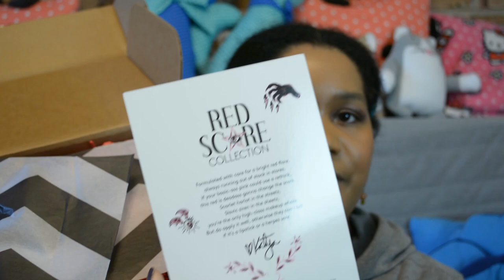Trixie Cosmetics | Red Scare First Impressions Review and Lip Swatches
Hi there, folks! I am providing lip swatches of the newest launch by Trixie Mattel and her wonderful Trixie Cosmetics line. I am happy she and Katya have collaborated!

Timestamps of the money shots (if you don’t want to watch the whole video through)

Pleather Daddy reveal 00:05:50
Pleather Daddy and Snow Cone comparison in tube 00:06:30
Pleather Daddy lip swatch 00:09:52
Pleather Daddy close up 00:15:16
Pleather Daddy and Snow Cone lip swatch together 00:18:10
Red Scare reveal 00:22:38
Red Scare lip swatch 00:23:49
Red Scare close up 00:27:41

Minority owned brands/businesses I support:
Cosmetics

Ladies Who Create
N. Masani Landfair